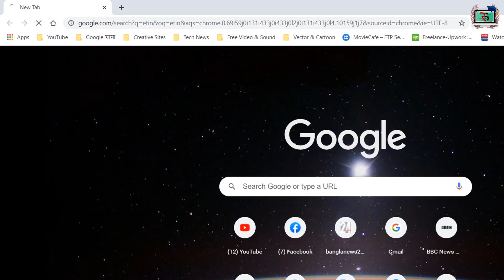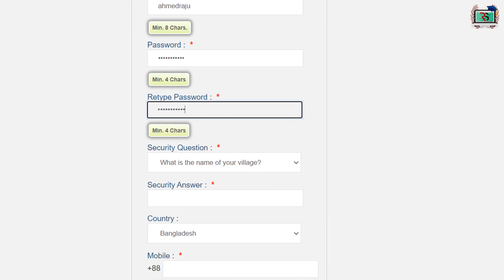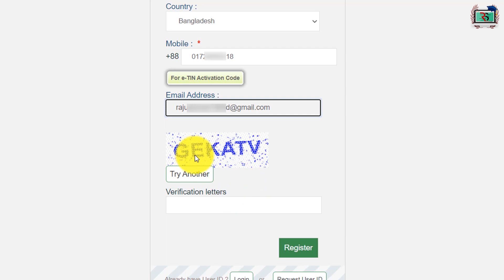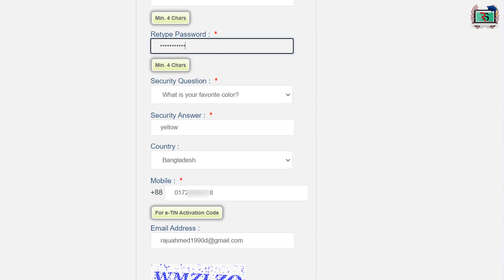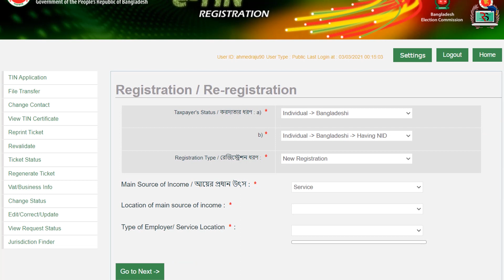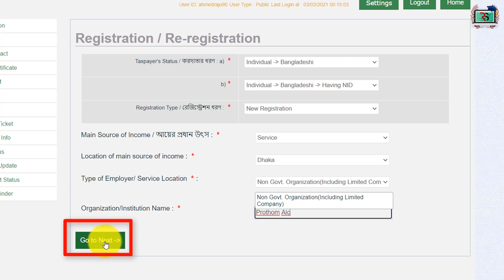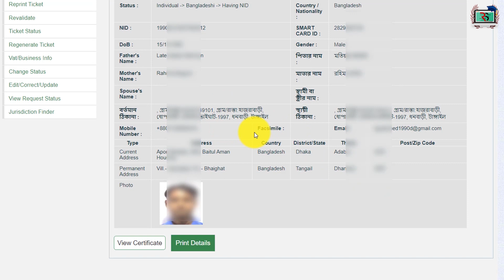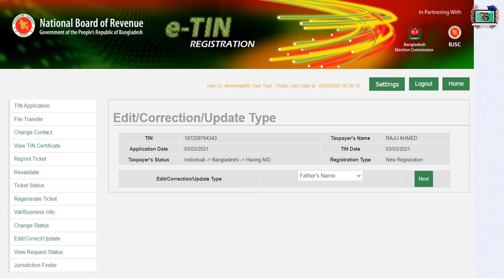eTIN BD Registration | etin certificate | ই-টিন | ETIN Application Bangla Tutorial | Income Tax BD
In this video, I will show you: how do i get a tin certificate?